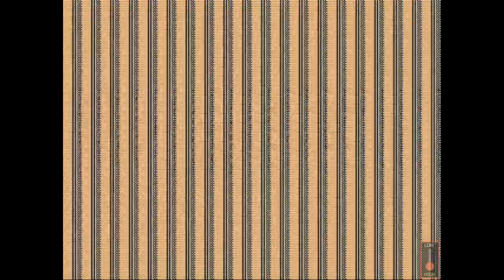[Arcade High Score] Chase H.Q. - 16,458,460 (Score Glitch) (1cc)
This run uses a glitch which can score up to around 4 million extra points per stage.

Normally, you defeat bosses by crashing into them until the damage meter fills up.
But there is another way to complete a stage.

If you are driving above a certain speed (seems to be around 350km/h), you will slowly pass the boss car. If you get ahead of them, you'll clear the stage no matter how much damage you've done.

A passing clear is worth 100k points, but if you crash into any car (even traffic) at the same time, the game will give you that bonus every frame until you stop skidding. The highest I've seen was around 40 frames.

You can do this on every stage (though obviously it's easier on the first couple).

The setup I used was to boost at around 300km/h, and then crash when my speed hits anywhere from 405-420km/h.
I got the glitch twice in this run -- stage 1 for 1.8 million extra, and stage 2 for 3.8 million.